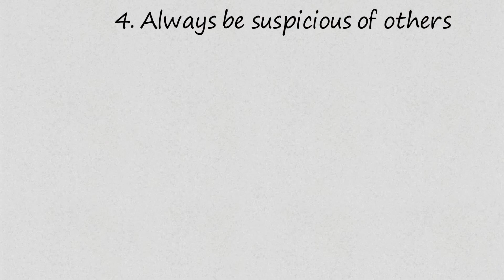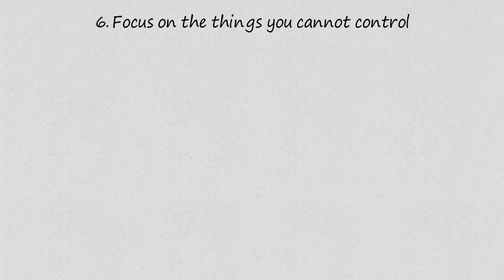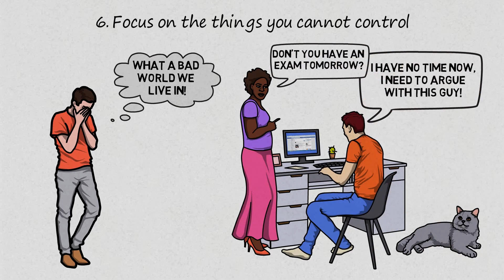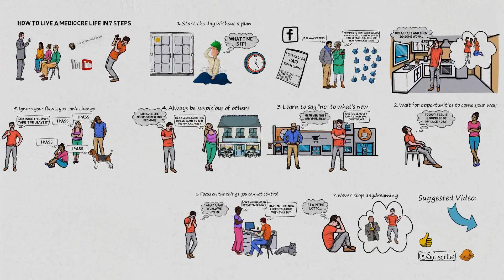The Ultimate Guide to Live a Miserable Life: 7 Proven Steps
Today we will see 7 steps to take in order to live a mediocre and unhappy life.

👨‍🏫 Would you like to make videos like this? I am using this program

👨‍💼 Invest in P2P Lending with BONDORA and receive 𝟓€ 𝐅𝐑𝐄𝐄 𝐓𝐎𝐃𝐀𝐘 (Bondora Reviews

📈 Buy and Sell shares easily and at low cost in over 50 Markets Worldwide with 𝐃𝐄𝐆𝐈𝐑𝐎

Use this code to receive 25$ Bonus: crescita